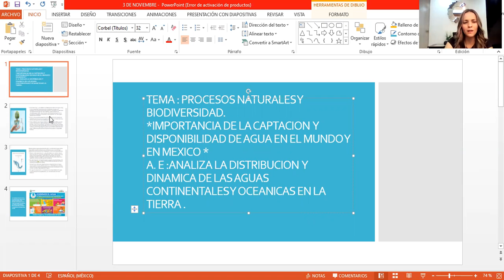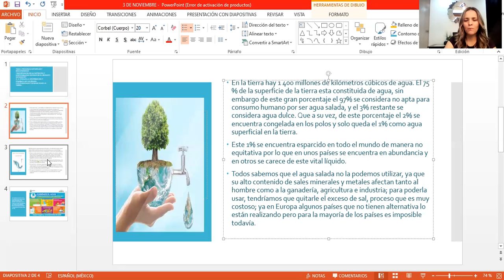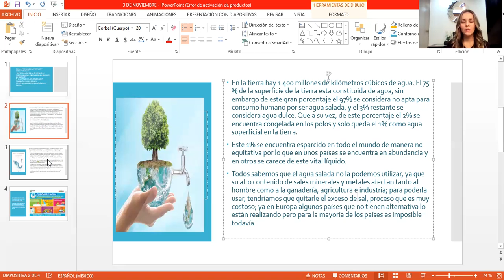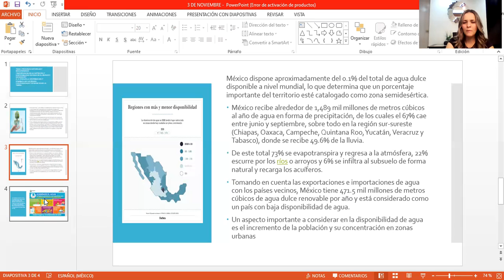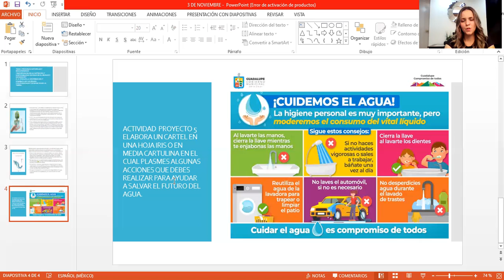3 NOVIEMBRE 2020 GEOGRAFIA PRIMER GRADO VIDEO 1